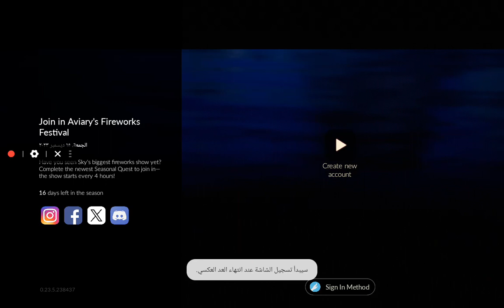sky part 1th game 🎯gamer